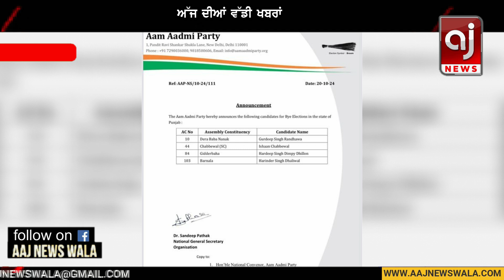ਅੱਜ ਦੀ ਵੱਡੀ ਖਬਰਾਂ | Punjab News | Punjab News Headlines Today | Current News | 21 OCTOBER 2024